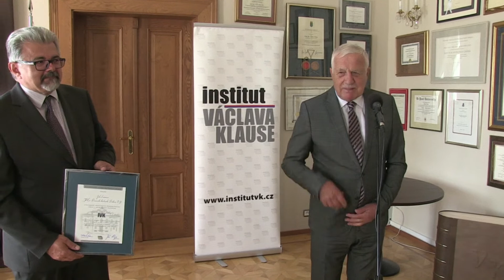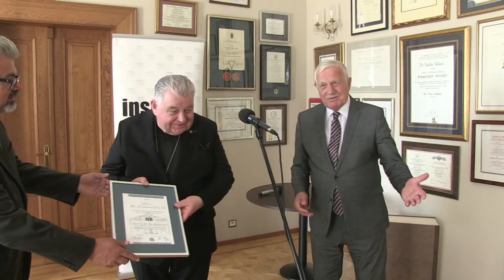Slavnostní udělení Výroční ceny IVK Dominiku kardinálu Dukovi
Bývalý prezident ČR Václav Klaus předal dne 22. června 2022 Výroční cenu IVK významnému představiteli římskokatolické církve a arcibiskupovi pražskému za dlouholeté zásluhy o obnovu církevního života, za péči o rozvoj její svobody a demokracie a za zásluhy o udržení a obranu křesťanských hodnot a tradic naší civilizace.